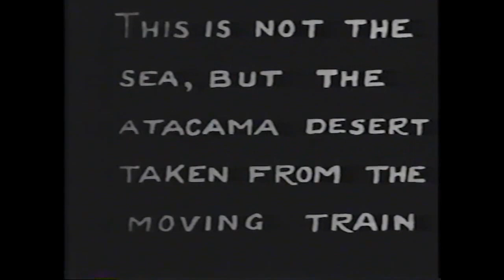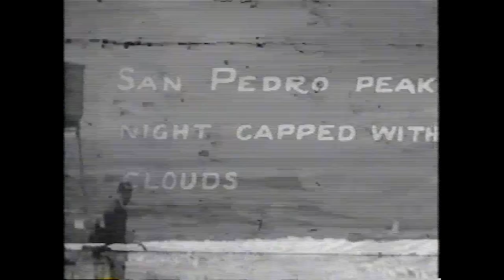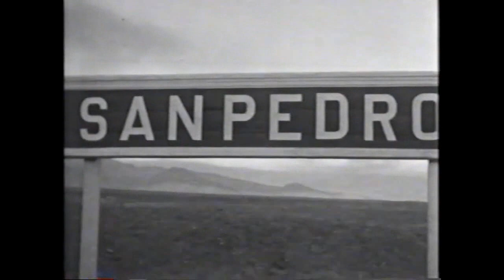Paul W. Klipsch 16mm films (Part 1), 1929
PWK shot these videos (complete with hand-lettered titles!) with his 16mm hand-held camera during a vacation to Bolivia and Chile – very likely his honeymoon with wife Belle Klipsch, who is seen in several shots. Featuring ships, trains, the Atacama Desert, San Pedro Mountain, Rio Loa, and The Bolivian Altiplano – this segment also includes a look at La Paz’s market, people, transportation, and manufacturing. No sound. Edited by Paul W. Klipsch.